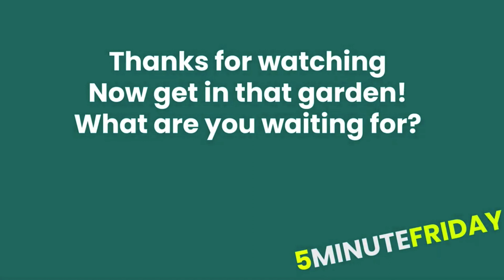EP34 - Simple Tips to care for House Plants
This weeks 5MINUTEFRIDAY is some simple tips to care for your House Plants!